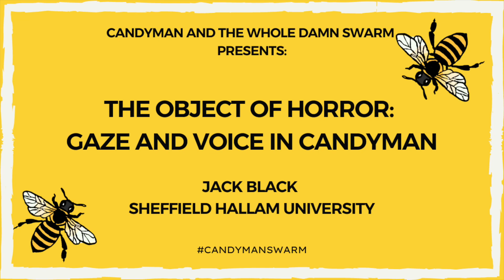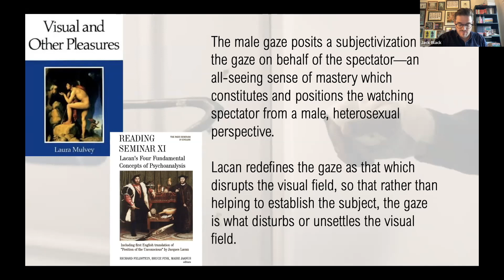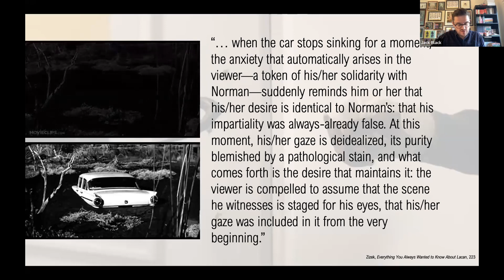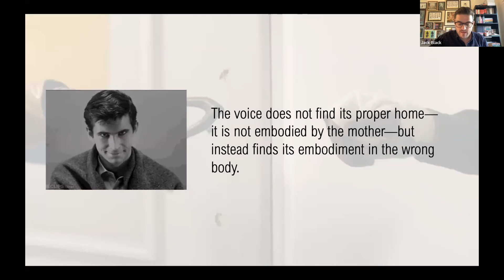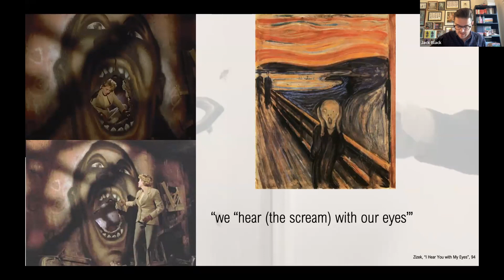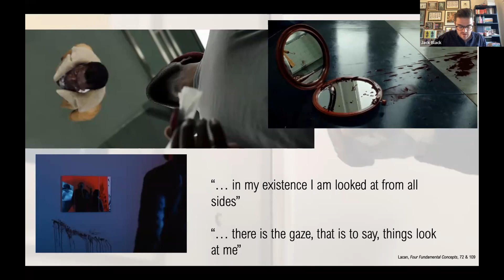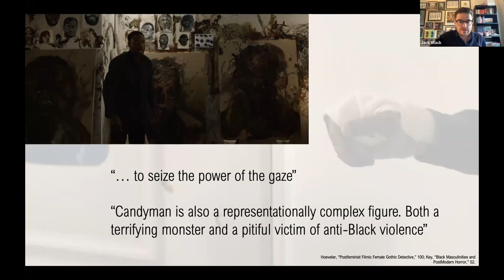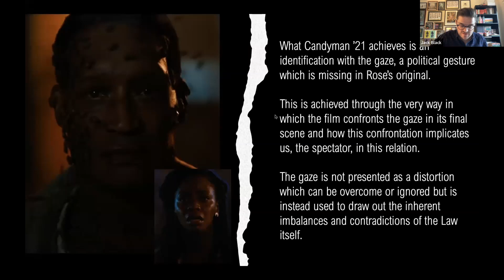The Object of Horror: Gaze and Voice in Candyman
'The Object of Horror: Gaze and Voice in Candyman' by Jack Black, Sheffield Hallam University. This paper was originally presented at Candyman and the Whole Damn Swarm, an online international conference celebrating and exploring the legacy of CANDYMAN (1992) and organised by the Centre for the History of the Gothic at the University of Sheffield and the University of California, Riverside.

You can visit the Candyman and the Whole Damn Swarm conference archive, with online resources, a link to the Candyman and the Whole Damn Swarm Creative Gallery, and a list of academic sources relating to all things CANDYMAN on the Centre for the History of the Gothic